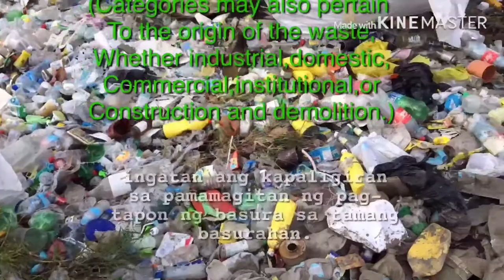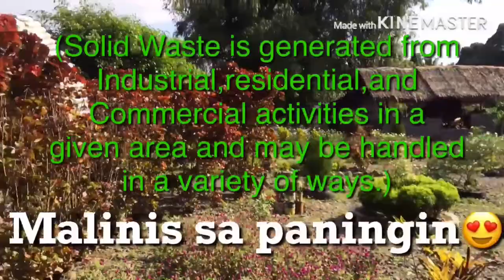Kevin Joshua Badajos (solid Waste management)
Kalikasan